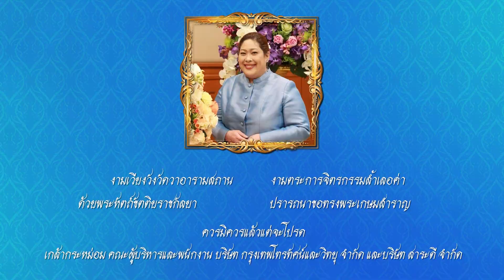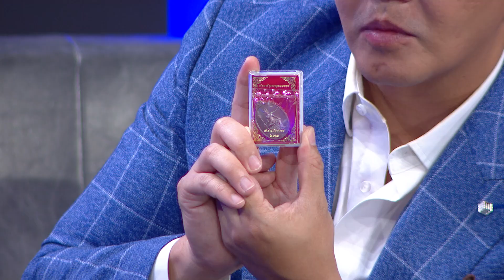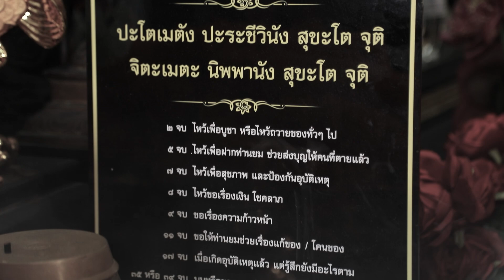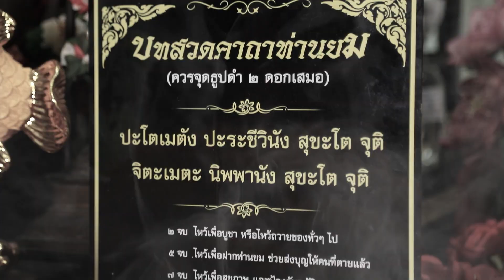เรื่องจริง Night Life ออกอากาศ 7 ตุลาคม 2566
พาทุกคนไปท่องเมืองนรกกับละครคุณธรรมที่กำลังมาแรง อย่าง “พิภพมัจจุราช”
ซึ่งผู้ที่จะพาทัวร์คือผู้จัดไฟแรงของละครเรื่องนี้ “เวลล์ ดิษย์กรณ์ ดิษยนันทน์ กัลย์จาฤก” ที่จะมาบอกเล่าความน่าสนใจ การทำงาน และข้อคิด ที่ได้จากละคร “พิภพมัจจุราช” รวมถึงจะมาบอกเล่าเรื่องราวชีวิต ไลฟ์สไตล์ การทำงาน ในฐานะผู้จัดไฟแรงของวงการ
   และเรื่องจริง NIGHTLIFE เทปนี้ยังนำเสนอเรื่องราวจากหมอดูกระแสแรงแห่งยุค ที่มีความเชื่อว่าสามารถสื่อสารกับท่านพญามัจจุราชได้ “หมอปลาย พรายกระซิบ” ที่จะมาบอกเล่าชีวิตหลังความตาย และจุดเริ่มต้นของการสื่อสารกับท่านยม และจะมาบอกถึงวิธีบูชาท่านยมอย่างไรให้ปัง